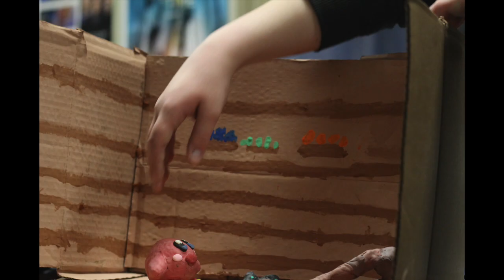Shaggy Ultra Instinct Project